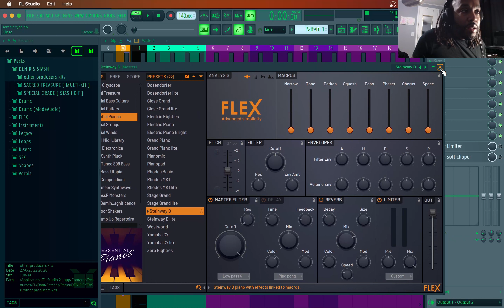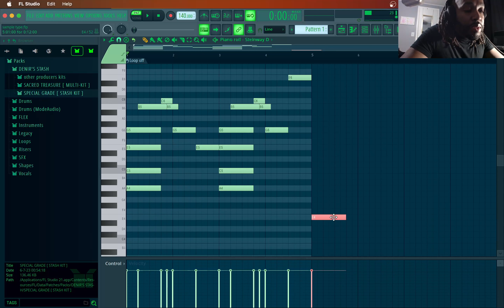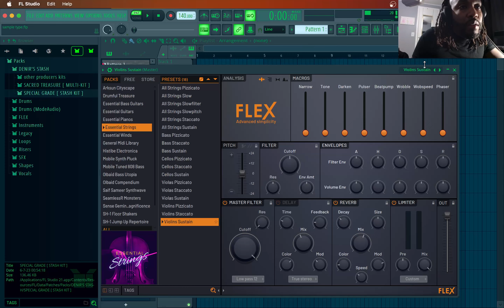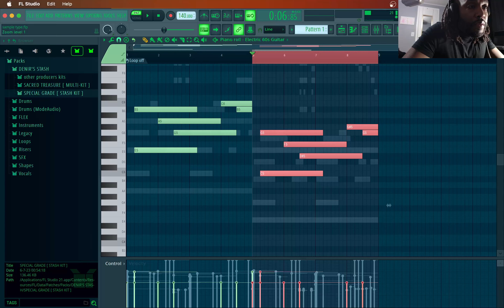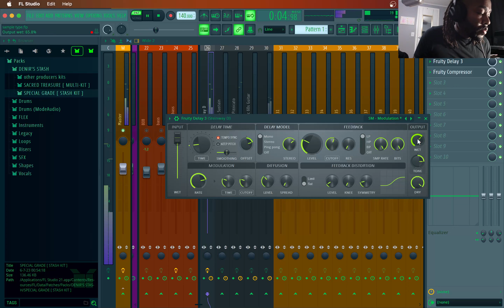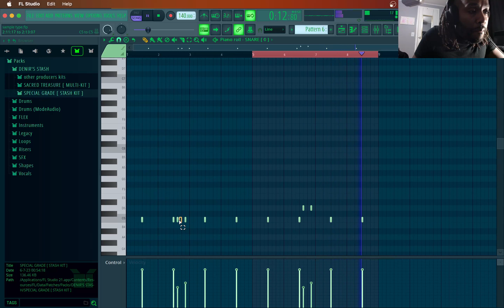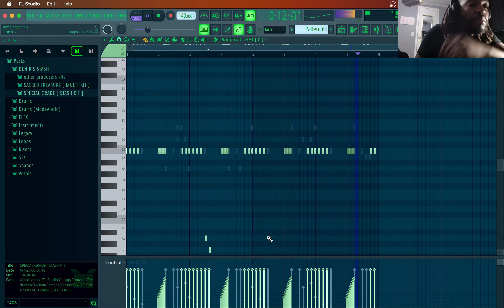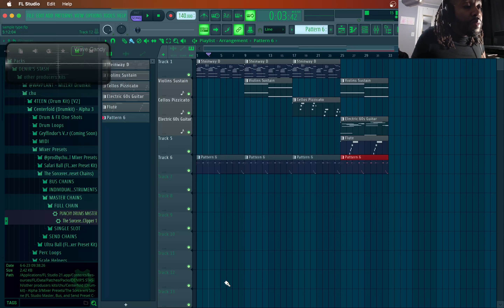Level Up Your Trap Game: Make Smooth Melodies with Stock FL 21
In this video I will show you how to make smooth trap melodies in fl studio 21 only using stock plugins and the drums from my stash kit . You can download it for free in the link 👉

Unleash Your Trap Beats Potential with FL 21's Stock Plugins